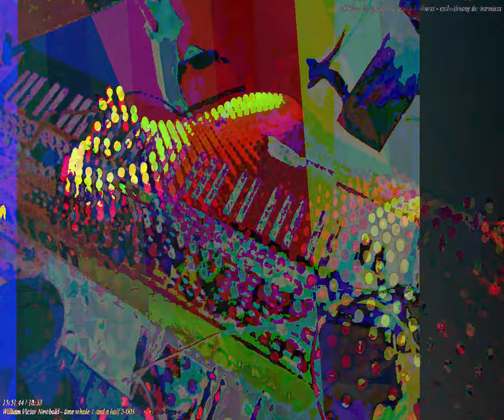[EPILEPSY WARNING] Movie 23 09 28 00h09m53s